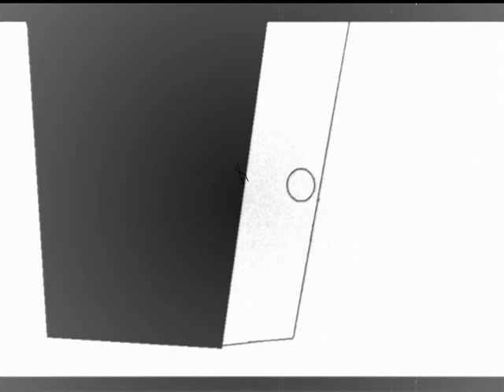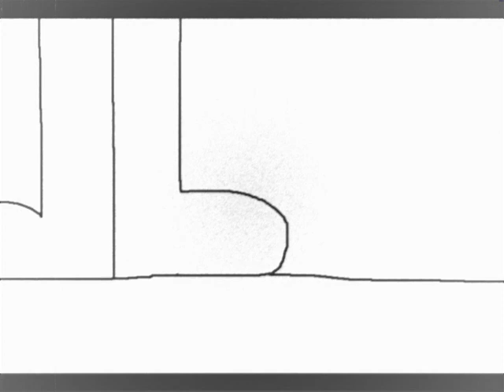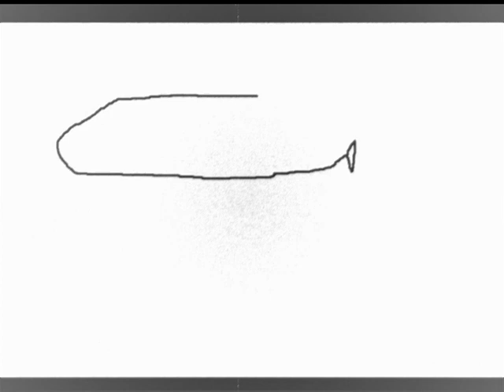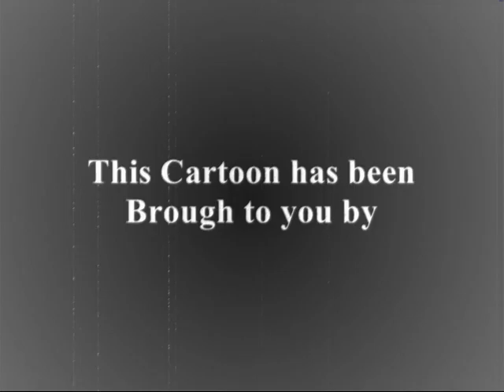a Cat who ruins Christmas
It's Christmas Time, meaning all people celebrate a holiday, and even celebrate the Birth of Jesus Christ, But for Tixie after when he disguises himself as Santa Clause, Tumbel and his Friends saw santa when they all excited, but wait a minute, it was Tixie the Cat! Yes! it is true, Tixie was knew almost ruin christmas But, first he removes Tumbel and his friends socking and wishlist and replace it with his own big sock and a Big Fat Wishlist, and secondly, since Tixie grab Tumbel's Turkey dinner, Tixie Stuff the 5 mouses, to make it TURKEY WITH MOUSE STUFFIN'! Would anybody here to save Tumbel and his Friends before it's Too Late?
Don't Worry folks! you'll find out in the all new Original Tixie and Tumbel 5th Cartoon: the Cat who ruins Christmas! a Tixie and Tumbel Christmas Cartoon Special!

written and directed by:
Dalton Harwood

featuring:
Tixie the Cat
Tumbel the Mouse
4 cast of Mouse

Voice:
Dalton Harwood

Program used:
Windows Movie Maker
Microsoft Paint

Animated Produced by:
WHACKIE Studio™

Editor and clean up
Dalton Harwood

Pinnacle Studio
Gene Deitch
Cuphead Sound Effects
Dalton Harwood Record

Christ Barber - (The World is Waiting for the Sunrise):

Felix the Cat (Pollytics)

William Tell Overture (Rossini - Gottschalk):

Boris Karloff Frankenstein Official Trailer

Bendy in: "Snow Sillies":

the Arnold Waltz End Credits:

"TIXIE and TUMBEL" characters, logo, title, and all alphabetized are exclusively property and official trademark of Harwood Farms Corp.

Distributed by:
Dalton Harwood Releases Distributions, Inc.
"a Harwood Farms Communication Corp."